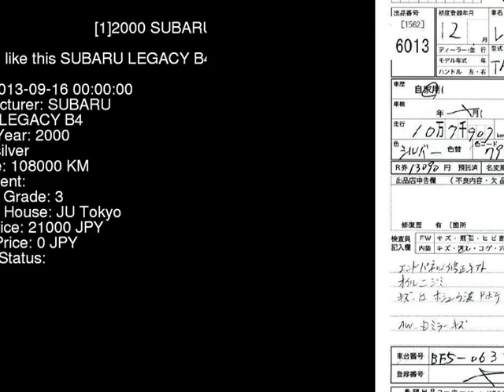2000 SUBARU LEGACY B4 BE5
the Authority on JDMs since 2007!  . Details on this car from auction in Japan